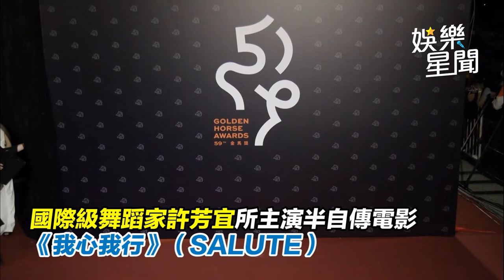金馬紅毯／最美舞蹈家深Ｖ激露美胸辣爆！她被起底演《俗女2》初戀情人｜娛樂星聞